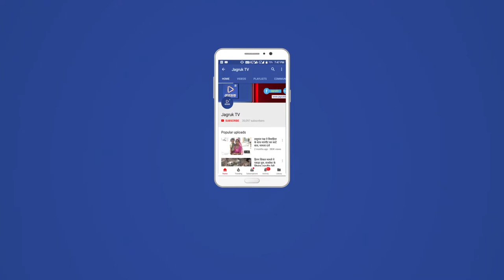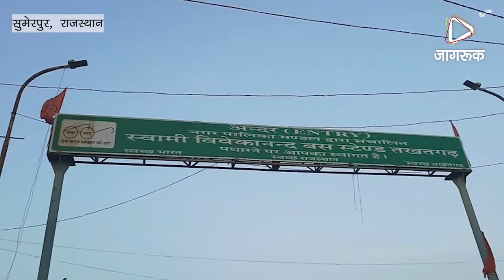JAGRUK TV- सुमेरपुर : राखी पर बसों में महिलाओ का राज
रक्षाबंधन का त्यौहार मनाया हर्षोल्लास के साथ
---महिलाए रोडवेज बसो मे फ्री सफर का उठा रहे लाभ

सुमेरपुर 26 अगस्त - रविवार को सुमेरपुर उपखंड क्षेत्र में  रक्षाबंधन भाई बहन के प्रेम का प्रतीक रक्षाबंधन का पर्व धूमधाम से मनाया जा रहा है।
बहनों ने भाई की कलाई पर राखी बांधी तो भाइयों ने बहनों की रक्षा का वचन दिया।
सुमेरपुर में भाई की कलाई पर राखी बांधती बहन।
 रक्षाबंधन पर महिलाओं के लिए  रोडवेज बस मैं निशुल्क यात्रा का मिल रहा है लाभ। निजी वाहनों से ज्यादा रोडवेज की बसों मैं कर रहे हैं सफर सुमेरपुर उपखंड सहित आसपास के क्षेत्र में रोडवेज बस डिपो पर दिख रही है आज महिलाओ की काफी भीड ,
महिलाओं ने जताया मुख्यमंत्री का आभार।

मिठाइयों की दुकान पर लगी
कतारें। जिसमें तखतगढ , साण्डेराव ,पावा, नोवी, बांकली सहित  आसपास के ग्रामीण क्षेत्रों में धूमधाम से मनाया जा रहा है भाई बहन का रिश्ता रक्षाबंधन पर  राखी खरीदने के लिए दुकान भीड़ देखने को मिली है ।